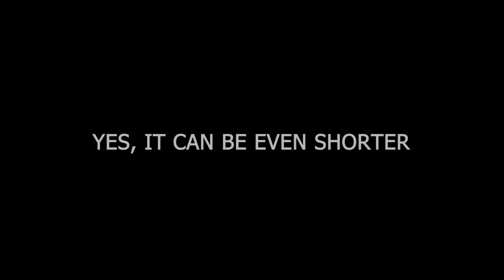Yes, it can be even shorter 💅🏻(trailer 2)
Today, it's a good day.

I feel good and ready to attend people who come to my parlor. Then, a guy appears and asks for a trim and I give it to him, but he doesn't seem to like it.

So, I try to fix it, but surprisingly, he still doesn't like it. He asks it for shorter.

It makes me mad and I take my clippers. When he figures out, a bunch of hair is over the purple, shiny cape, and his dome is hopelessly uncovered. Sorry, nothing to do but keep calm and wait.

I have won again.

But, it doesn't end here. He asked it for shorter, he will get it. My new extra sharp razor blade removes every little hair that remains.

He got what he asked. And I am satisfied.